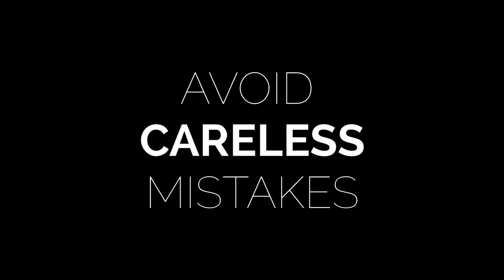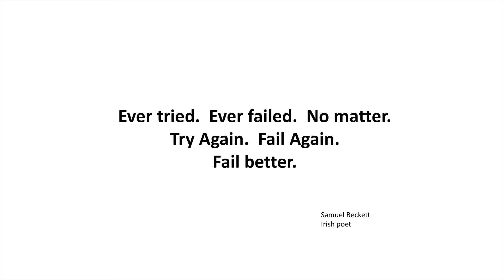Test Taking Tips from Electrical Engineering Instructors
It's midterm season! Bea took some time to get some test taking tips from Electrical Engineering instructors.